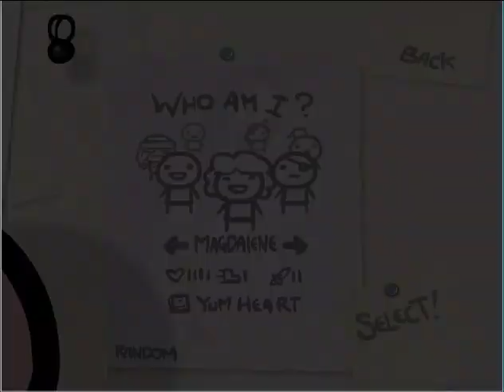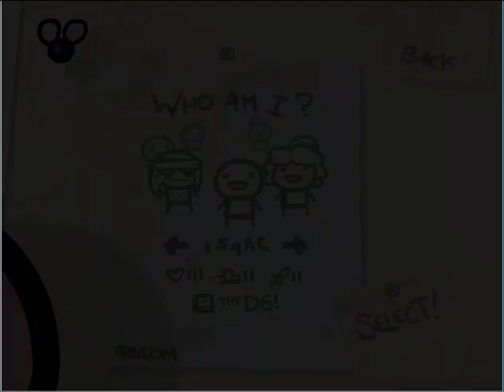Let's Play The Binding of Isaac Part 120: "This is an Episode"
Yeah...yeah it is.